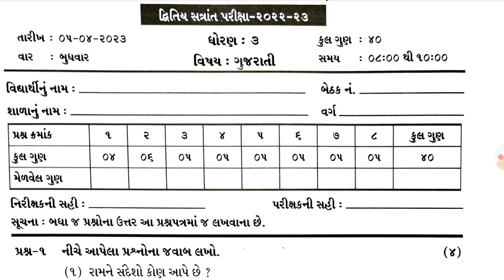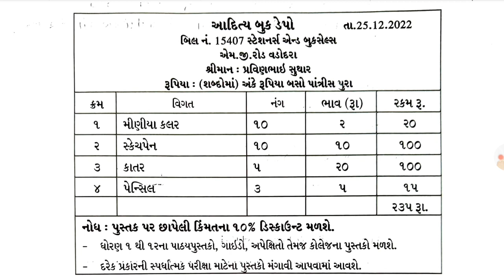ધોરણ 3 ગુજરાતી વાર્ષિક પેપર સોલ્યુશન 2023 , dhoran 3 gujarati paper solution 2023,std 3 5/4/2023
dhoran 3
dhoran 3 gujarati paper solution
dhoran 3 aaspas paper solution
dhoran 3 ganit paper solution
gujarati paper solution 2023
dhoran 3 varshik pariksha
santrant parixa april 2023
dhoran 3 ganit paper solution 2023
std 3 gujarati varshik pariksha paper 2023
gujarati std 3 dritya satrant parixa 2023 solution
dhoran 3 hindi paper solution 2023 40 marks
std 3 gujarati varshik parixa paper solution
dhoran 3 gujarati varshik pariksha paper solution
std 3
dritya satrant parixa 2023 dhoran 3 gujarati
dhoran 3 hindi paper solution 2023
std 3 gujarati dritya satrant parixa 2023
dhoran 3 gujarati dritya satrant parixa 2023
std 3 gujarati imp prashno
dritya satrant parixa 2023 std 4 gujarati april 2023
imp prashno nu solution 2023
dhoran 3 gujarati imp prashnapatra solution 2023
imp prashno
original paper
real paper
std 3 gujarati real paper
dhoran 3 gujarati ekam kasoti april 2023
dhoran 3 paryavaran paper solution 2023
dhoran 3 varshik pariksha solution

ધોરણ 3 ગુજરાતી વાર્ષિક પરીક્ષા પેપર સોલ્યુશન 2023,ગુજરાતી ધોરણ 3 વાર્ષિક પરીક્ષા પેપર સોલ્યુશન 2023,ધોરણ 8 ગુજરાતી પેપર સોલ્યુશન વાર્ષિક પરીક્ષા 2023,ધોરણ 7 ગુજરાતી પેપર સોલ્યુશન વાર્ષિક પરીક્ષા 2023,ધોરણ 11 ગુજરાતી વાર્ષિક પરીક્ષા પેપર સોલ્યુશન,વાર્ષિક પરીક્ષા પેપર ધોરણ 3 ગુજરાતી,ધોરણ 10 ગુજરાતી સંપૂર્ણ પેપર સોલ્યુશન,ધોરણ 8 ગુજરાતી વાર્ષિક પરીક્ષા ના પેપર ની સમજૂતી,ધોરણ 3 ગુજરાતી દ્રિતીય સત્રાંત પરીક્ષા 2023,ધોરણ 7 ગુજરાતી દ્વિતીય સત્રાંત પરીક્ષા પેપર સોલયુશન
std 4 gujarati ekam kasoti paper solution april 2023
std 4 gujarati ekam kasoti solution april 2023